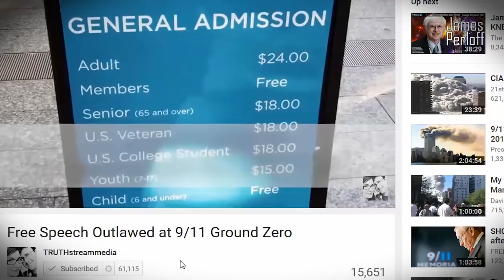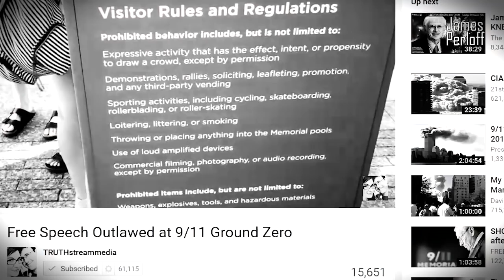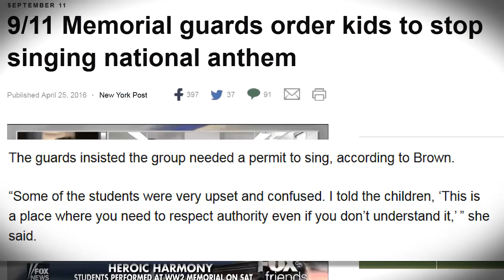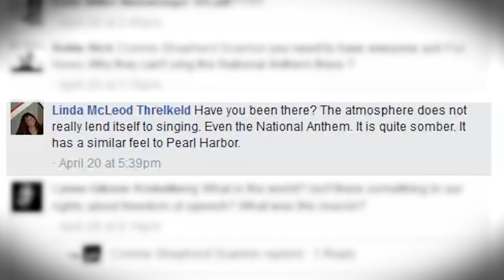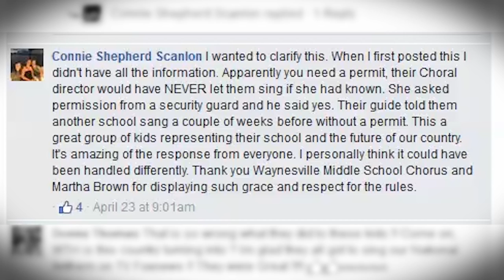9/11 Memorial Kids Choir Learns to Obey Authority No Matter What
These kids have just learned the most important lesson in modern Orwellian America from their choir teacher: "You need to respect authority even if you don’t understand it."